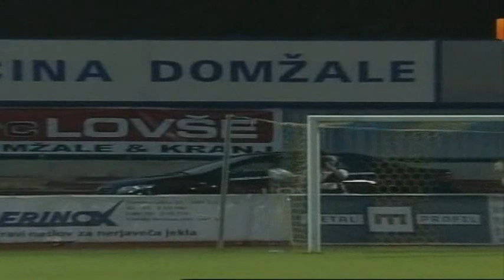jankovic sinisa cv II